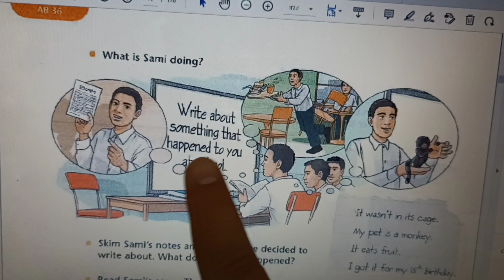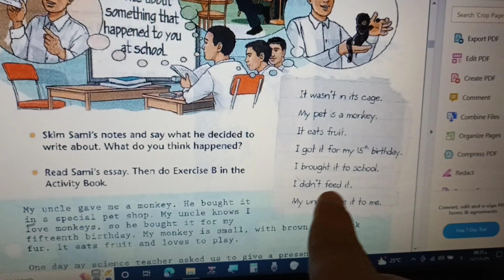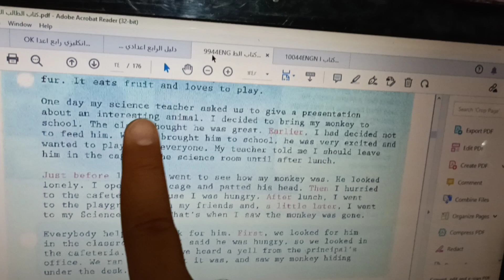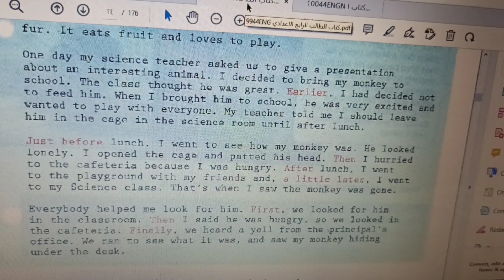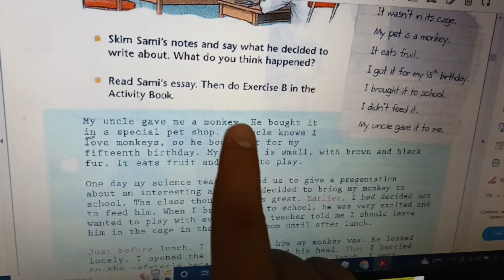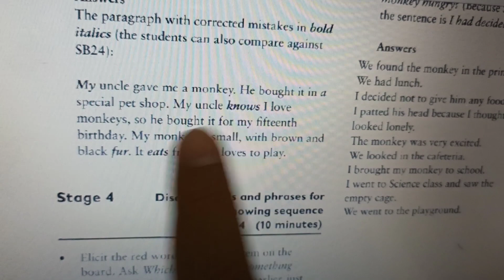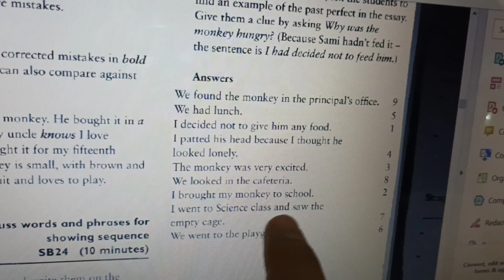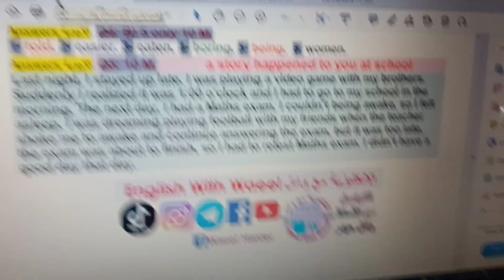ملزمة انكليزي رابع اعدادي شرح يونت 2 درس 9 وحل تمارين صفحة كتاب ملون 24 نشاط كراسة 36 نموذج انشاء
ملزمة انكليزي رابع اعدادي شرح يونت 2 درس 9 وحل تمارين صفحة كتاب ملون 24 نشاط كراسة 36 نموذج انشاء قصة سامي

نرجو إرسال نسخة من أسئلة إمتحانكم الإنكليزي

+03:00 GMT
20:00

التعليم الالكتروني
تابع تنجح
ادرس بالبيت
الدراسة بالبيت